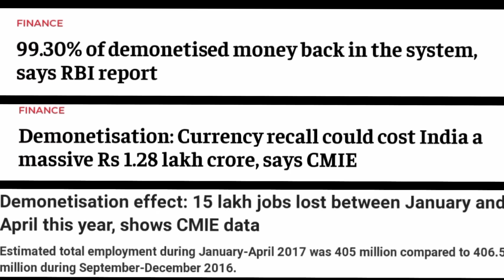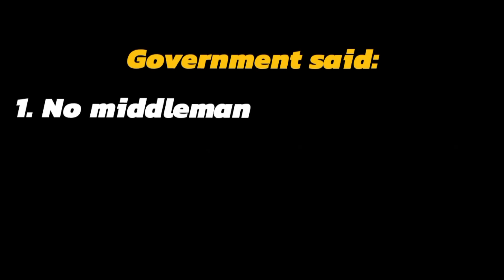Do You want BJP? | We Indian Don't Deserve this High IQ Govt | Nitish kumar|Non Technicaldost